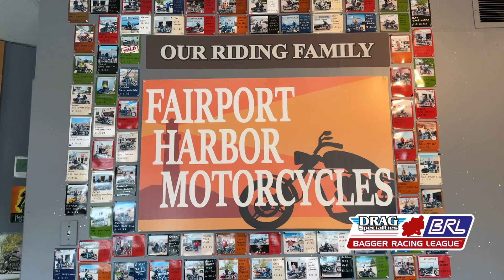New Racer Announcement - Welcome 2024 BRL Racer Carl Schlacht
CARL SCHLACHT EMBARKS ON HIS JOURNEY TO A CHAMPIONSHIP IN THE 2024 BAGGER RACING LEAGUE SEASON.
Fairport Harbor, OH — November 4,2023 — The roar of engines and the scent of gasoline fills the air as we stand on the precipice of an exhilarating journey. Fairport Harbor Motorcycle is proud to announce its collaboration with racing prodigy Carl Schlacht as he gears up for the 2024 Bagger Racing League season.
Carl Schlacht, a name that's been echoing through the racing world, has chosen Fairport Harbor Motorcycles as the starting point for his extraordinary journey into the Bagger Racing League. This dynamic partnership promises to be an electrifying combination of talent and precision engineering.
Harley Davidson Street Glide with the M8 Powerhouse Engine: The Ultimate Racing Machine
This moment marks step one in Carl Schlacht's pursuit of becoming a BRL racer. The entire team is brimming with excitement and determination as they prepare to collaborate with industry leaders on customizing the #8 machine. Their collective goal is nothing short of clinching the 2024 Bagger Racing League championship.
The journey of a racer begins with a single step, and Fairport Harbor Motorcycles. With a rich history of supporting the Bagger Racing League, they offer not only top-quality bikes but also a thriving community of passionate riders who share a common love for the thrill of the open road.
Additionally, follow Carl Schlacht's journey on social media to get an exclusive glimpse into the behind-the-scenes action, preparation, and adrenaline-pumping moments that await.
Carl Schlacht's pursuit of BRL glory is set to be an extraordinary ride, and Fairport Harbor Motorcycles is proud to be part of this epic journey. So, fasten your seatbelts, racing fans, and get ready for an unforgettable season of high-speed action, as we follow Carl Schlacht and the #8 machine through the twists and turns of the 2024 Bagger Racing League!
Drag Specialties
Suburban Motors Harley-Davidson
SlyFox Performance
Bridgestone Motorcycle USA